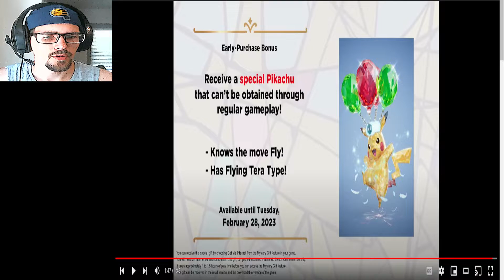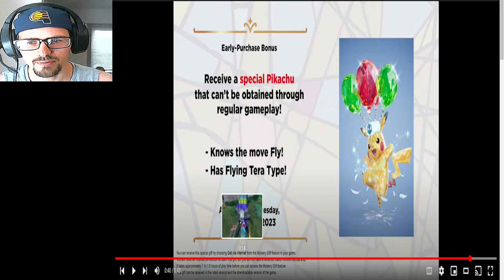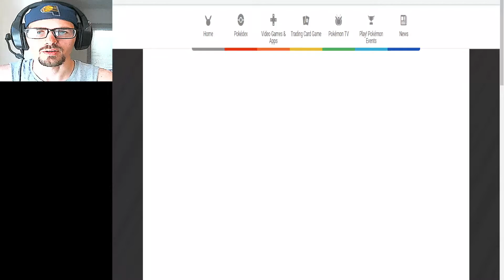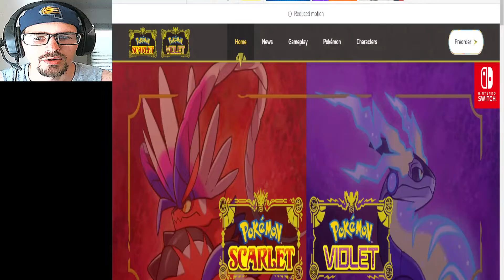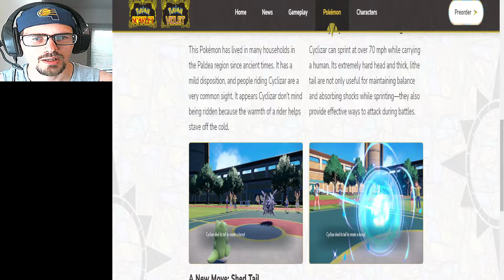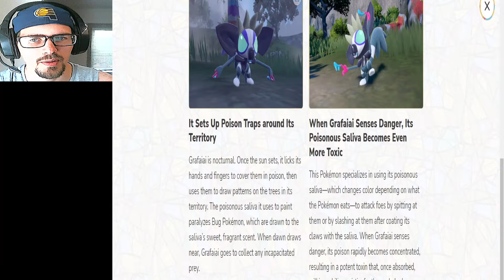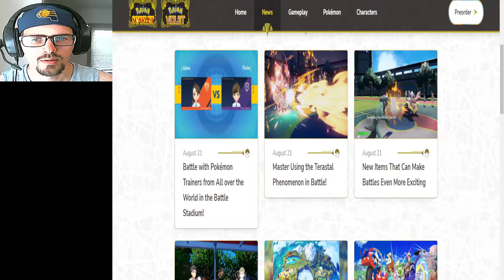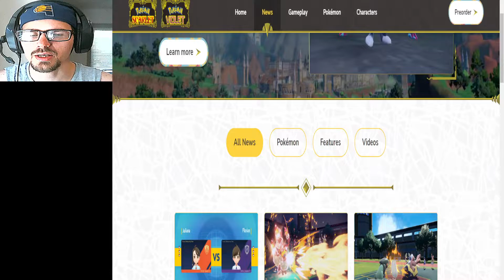New Pokémon Trailer Reactions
We have a total of 3 trailers we will be reacting to as long as the website to gather more information of the upcoming pokemon games!